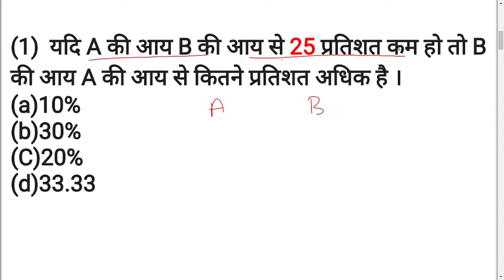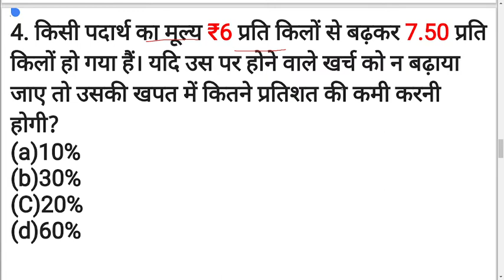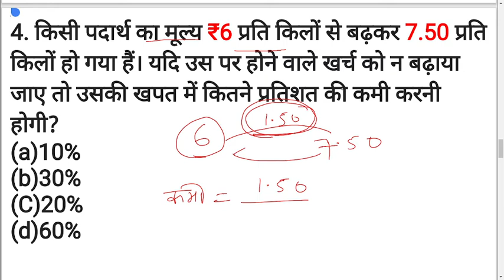Percentage(प्रतिशत)Tricks ||प्रतिशत कमी और वृद्धि Best Concept/Short Tricks in Hindi || Rly/SSC/Bank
Hey! Today we are going to learn very interesting and demanding topic "Percentage". We will teach you how you can easily calculate for avtar.study
 percentage in your mind with this short trick and method. we have completed PERCENTAGE from Basic to Advance with all the Concepts and Tricks required to solve questions in seconds. This session will be helpful for every competitive exam Banking/SSC/ Railway Exams like SBI Clerk 2021, SBI PO 2021, IBPS RRB PO 2021, IBPS RRB Clerk 2021, IBPS PO 2021 & IBPS Clerk 2021 etc.

Percentage(प्रतिशत)Tricks ||प्रतिशत कमी और वृद्धि Best Concept/Short Tricks in Hindi || Rly/Bank